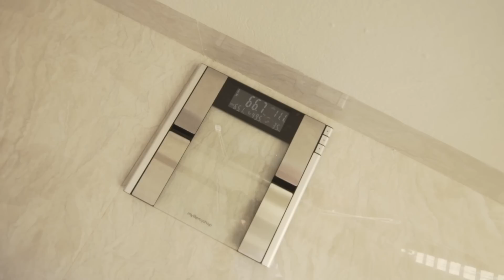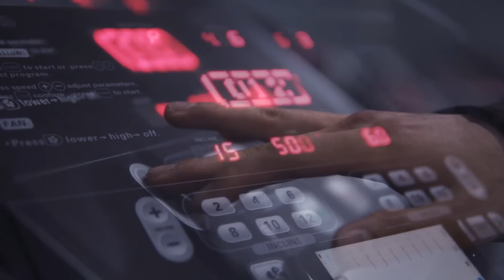Ngày 83|HỌC SINH, SINH VIÊN TẬP GÌ TỐT NHẤT CHO TĂNG CƠ??| UPPER| An Nguyen Fitness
[Ngày 83] [HOC SINH, SINH VIÊN TẬP GÌ TỐT NHẤT CHO TĂNG CƠ?? ] [UPPER DAY] .

Chào mừng mọi người lại đến với một NGÀY MỚI ☀️☀️☀️. Chung ta đang bước vào những ngày CUỐI CÙNG trong chương trình rồi, vì thế đừng chần chờ gì mà đi hết chặng đường này nào 💪🏼💪🏼

Hôm nay chúng ta sẽ tập KHÁC đi 1 chút với rất NHIỀU NHÓM CƠ, rất NHIỀU BÀI, và RẤT NHIỀU REPS ‼️‼️‼️, cho nên đừng thấy mức tạ nhẹ mà vội xem thường nó nhé. Các bạn sẽ “CHẾT LÊN, CHẾT XUỐNG” với nó đấy 😎😎😎

Bên cạnh đó mình có 1 số lời khuyên mà mình RẤT RẤT MUỐN CHIA SẺ với các bạn HỌC SINH, SINH VIÊN mới bắt đầu bước chân vào con đường thay đổi bản thân mình 🙏🏻🙏🏻 💪🏼💪🏼.

Hãy cùng nhấn vào video và xem xem những lời chia sẻ đó là gì nhé 🔥🔥

Group 12 TUẦN GIẢM MỠ để có thoải mái chia sẻ những tâm sự, những hình ảnh tiến bộ hay những băn khoăn của bản thân trong group này nhé 👇 👇

💪Code giảm giá 25%: ANF30 & ANNGUYEN

🙋🏻♂️FITNESS STATION Tầng 2, Sapphire Palace, 4 Chính Kinh, Thượng Đình, Thanh Xuân , Hà Nội